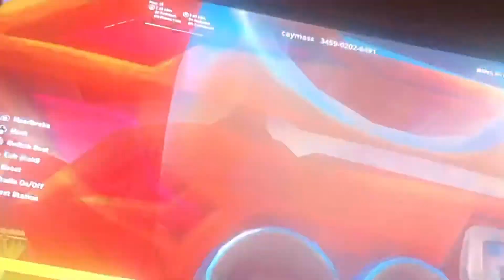Lil nas x Roleplay